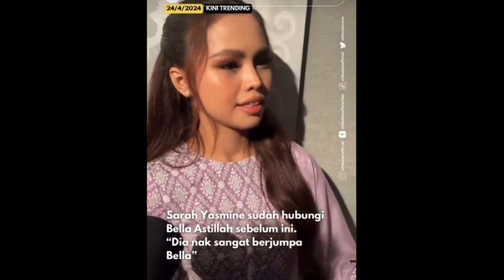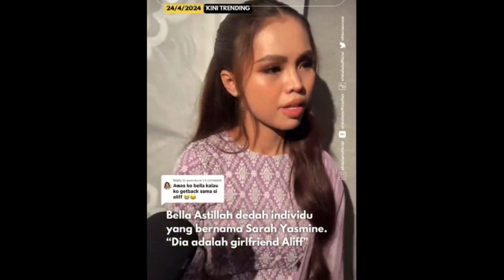Bella Astillah Sudah Berjumpa Dengan kekasih gelap Aliff Aziz ,Sarah Yasmine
Sumber : Oh Bulan